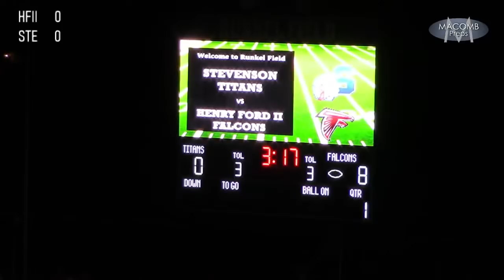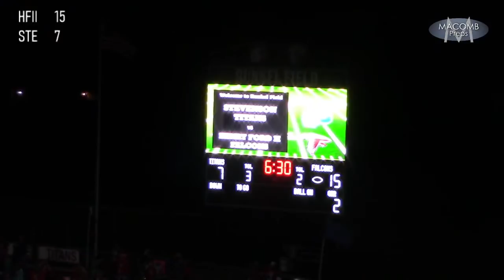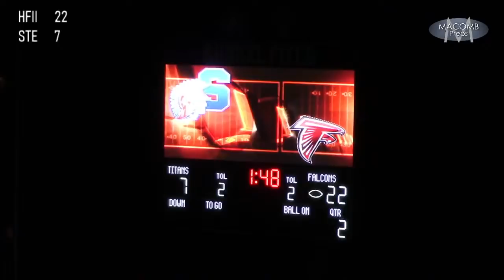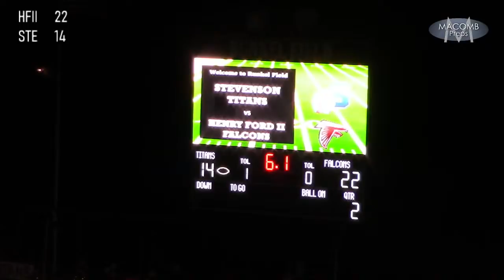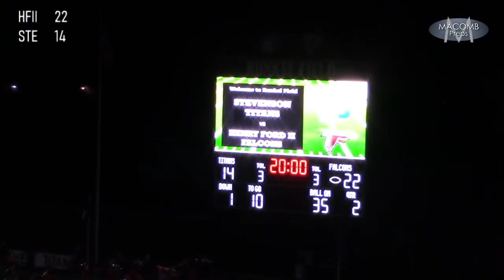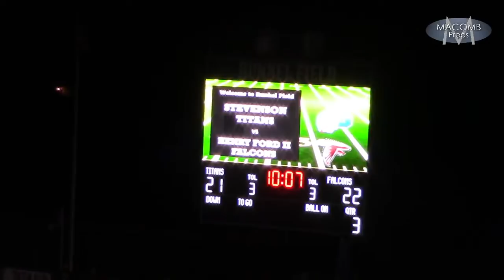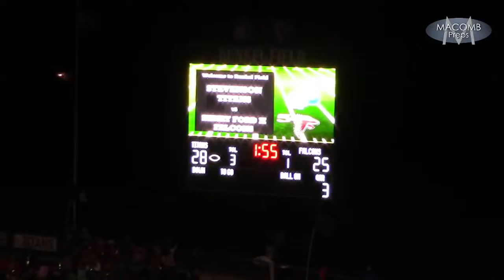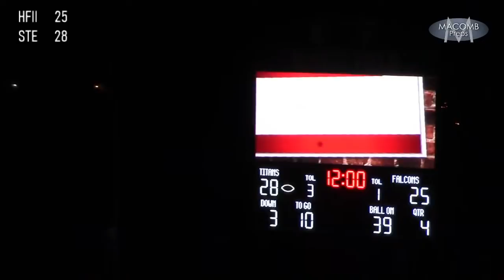WEEK 9 2020 Henry Ford II Falcons at Stevenson Titans